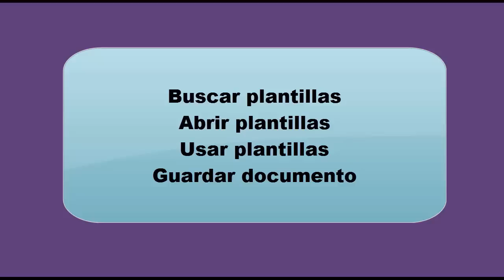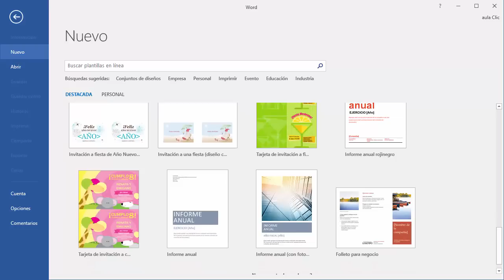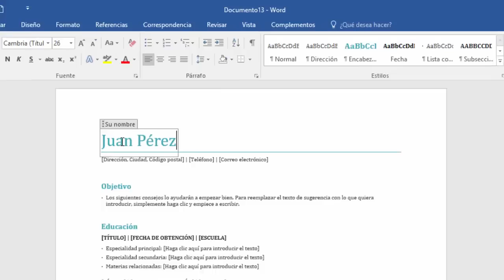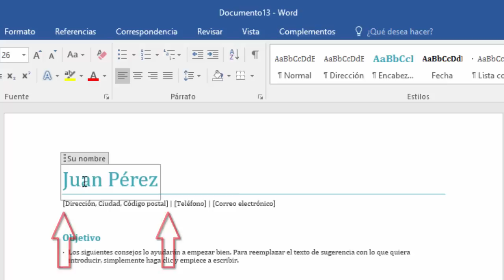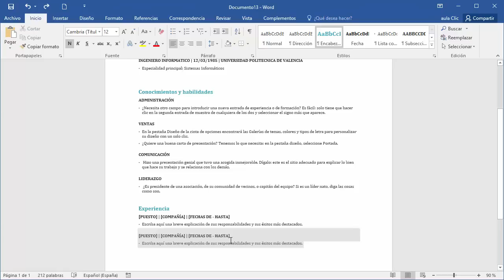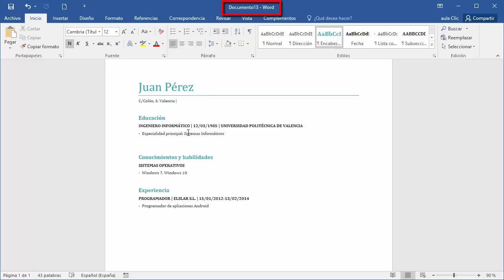Curso de Word 2016. 13.1. Utilizar plantillas. Tutorial en español desde cero hasta nivel avanzado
Curso de Microsoft Word 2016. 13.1. Utilizar plantillas. Buscar , abrir y rellenar plantillas. Guardar documento.

Este es un curso  desde cero en español. Partimos de un nivel básico hasta llegar a un nivel avanzado.